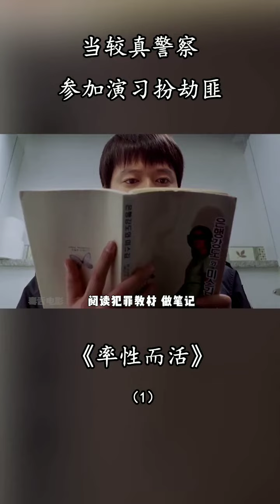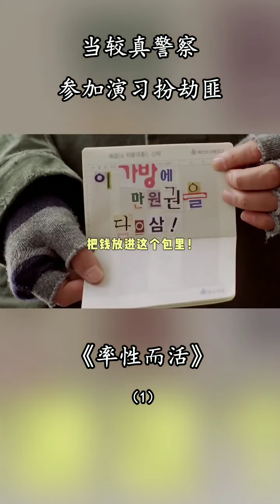《率性而活》 1